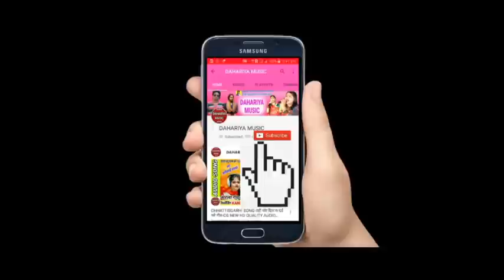CG NEW SONG-आई लव यू मोर जान रे-कोमल दिवाना-CG NEW HIT-LOKGEET DJ AUDIO SONG DAHARIYA MUSIC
Song - I Love You Mor Jaan Re आई लव यू मोर जान रे

Album - I Love You Mor Jaan Re आई लव यू मोर जान रे

Male Singer - Komal Deewana कोमल दिवाना

Female Singer - Santoshi Diwan संतोषी दीवान

Recording :- Kanha Studio Audio Video Studio Navagarh (Bemetara) Mo.No. - 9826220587

Recordist :- Mahesh Chauhan महेश चौहान 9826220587

Presents By :- DAHARIYA MUSIC डहरिया म्यूजिक

Music Label :- Kanha Studio कान्हा स्टूडियों 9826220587

Genral - Orignal